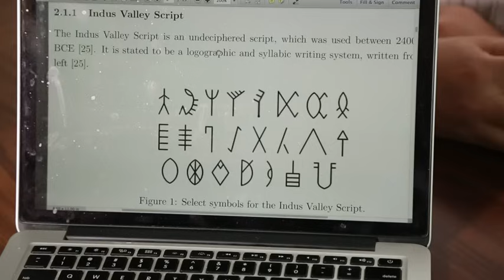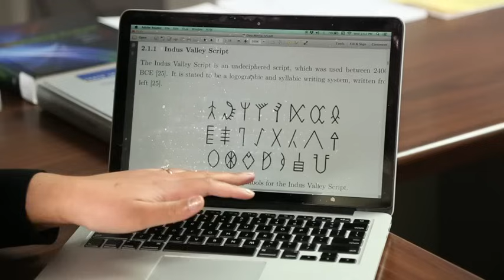Deciphering Ancient Inscriptions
A brief introduction to our recent work on computational linguistics and using data mining to analyze ancient inscriptions.

Reference
S. Daggumati and P. Z. Revesz, A method of identifying allographs in undeciphered scripts and its application to the Indus Valley Script, Humanities and Social Sciences Communications, 8, 50, 2021.
(open access)